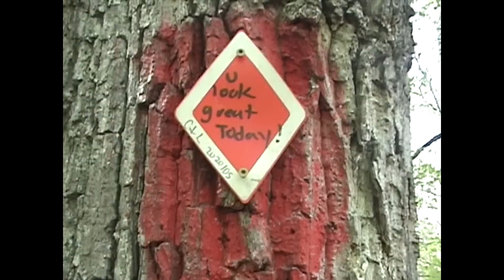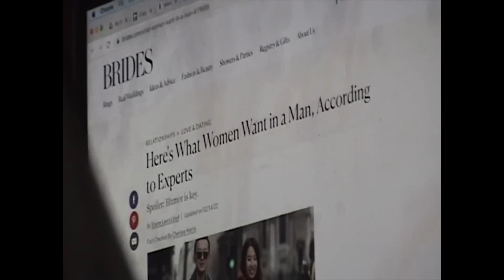Glimpse Of Us Slowed Joji